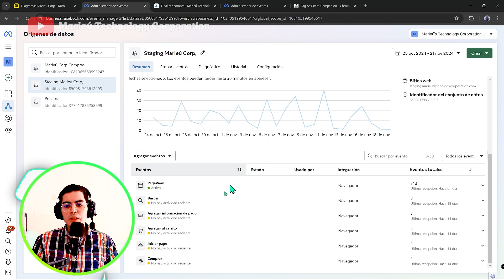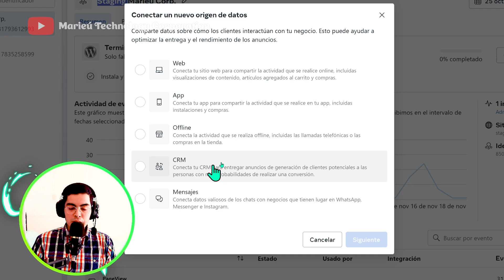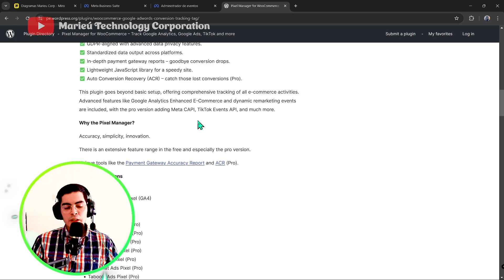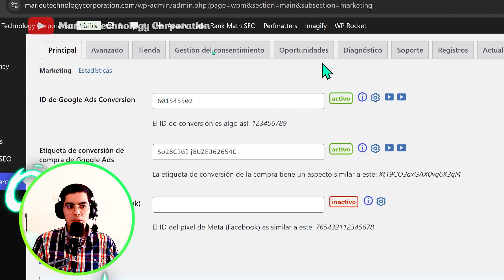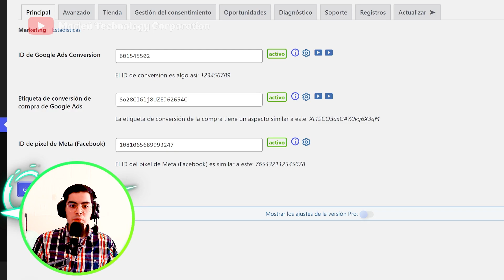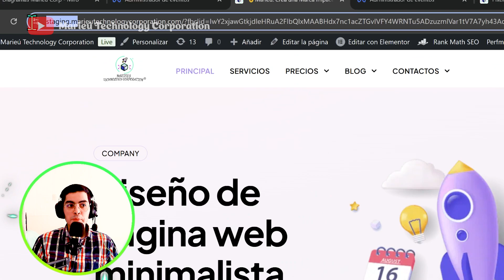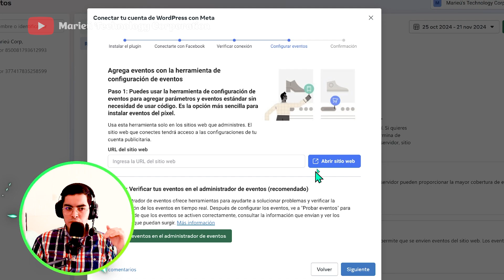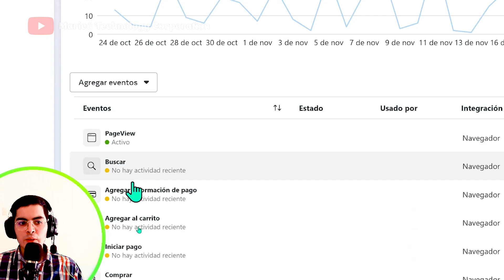🏷️Instala el Pixel de Facebook Ads en WordPress en 4 Pasos: ¡Optimización Poderosa!🛍️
🏅¡Aprenderás a Instalar el Pixel de Facebook Ads en WordPress en 4 Pasos: ¡Optimización Poderosa!🛍️

📊¿Quieres maximizar tus campañas de Facebook Ads y obtener resultados tangibles en tu sitio web de WordPress? ¡Este tutorial te mostrará cómo instalar el Pixel de Facebook Ads en solo 4 sencillos pasos! Aprenderás a crear conversiones, configurar el plugin y rastrear el rendimiento de tus anuncios para tomar decisiones más inteligentes y aumentar tus ventas. ¡Optimiza tu estrategia de marketing digital y alcanza tus objetivos de negocio!

✅Guía:
0:00 Introducción
0:18 Vista previa de instalar Pixel Facebook gratis
0:25 Diagrama Instalación Pixel de Facebook Ads
0:55 Crear conversión pixel Facebook Ads
2:47 Instalar plugin Pixel Meta Business
3:34 Configurar plugin Pixel Facebook
5:27 Probar Conversión Meta Business Suite

💬Preguntas Populares (FAQs):
4:35 ¿El plugin Pixel Manager for WooCommerce realiza remarketing?
5:52 ¿Instalar Extensión Google Tag Assistant?

🌍Palabras clave y hashtag:
* Pixel Facebook Ads
* WordPress
* Configuración pixel
* Seguimiento conversiones
* Facebook Ads
* Campañas publicitarias
* Mejorar rendimiento
* Optimizar anuncios
* Ecommerce
* Ventas online
* Análisis web
* Datos usuario
* Remarketing
* ROI
* Conversión
* Plugin pixel
* Integración
* Código seguimiento
* Publicidad digital
* Anuncios online
* Campañas PPC
* Gestión de campañas
* Estrategia digital
* Marketing de contenidos
* Crecimiento online
* Negocio en línea
* Emprendedores
* Emprendimiento
* Pymes
* Startups